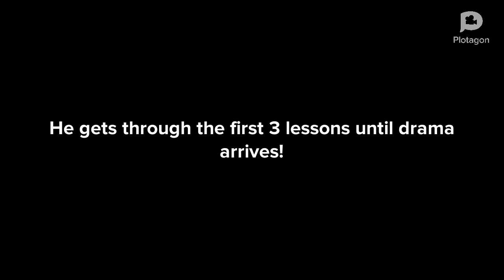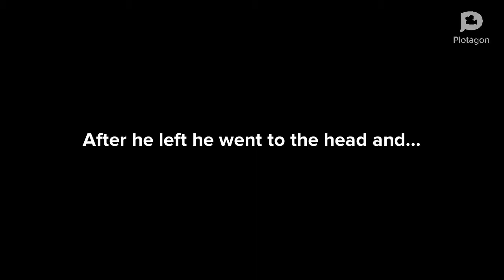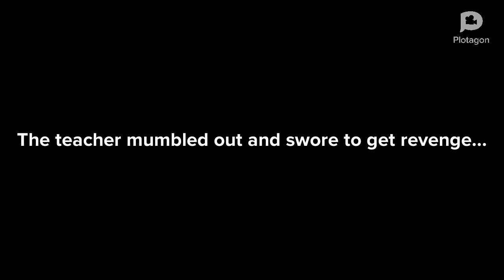Chapter 5: school,my powers and me! (The secret of Toms childhood!)